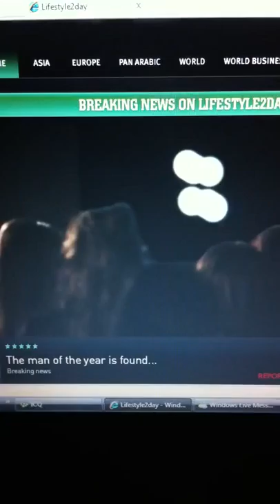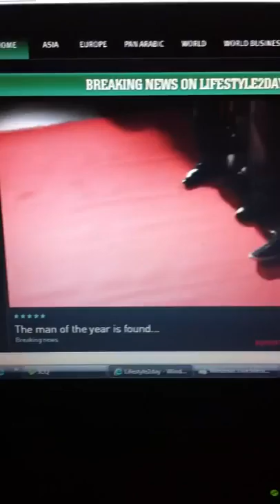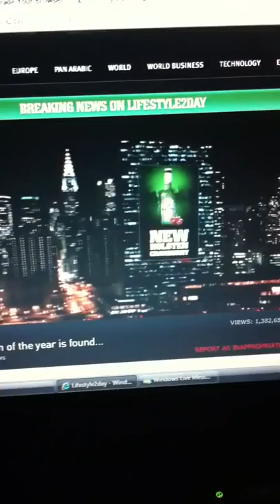Mustafa bassa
Model 2011